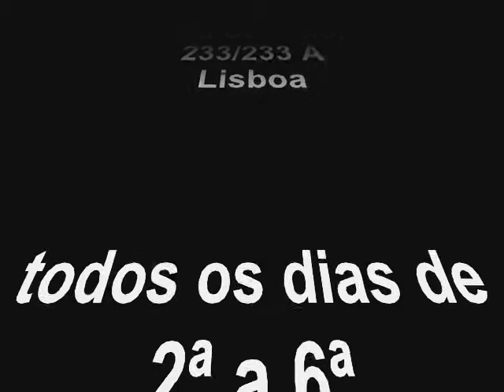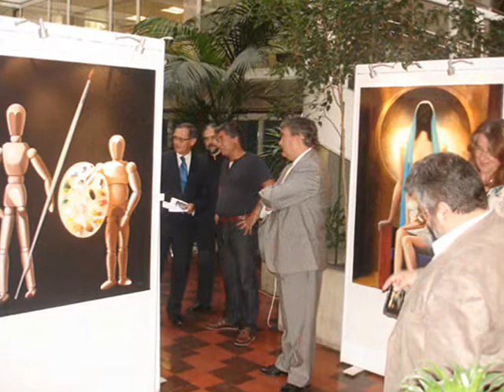EXPOSIÇÃO FREGMENTOS DO PENSAMENTO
Exposição  de pintura FRAGMENTOS DO PENSAMENTO de VICTOR LAGES e FIRMO SILVA na Caixa de Crédito Agícola Mútua Rua Castilho 233 Lisboa